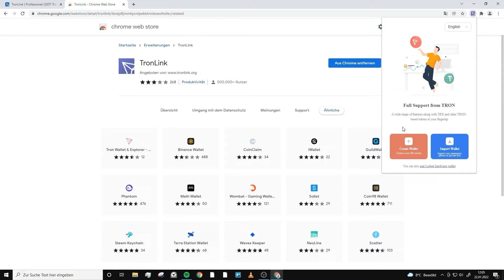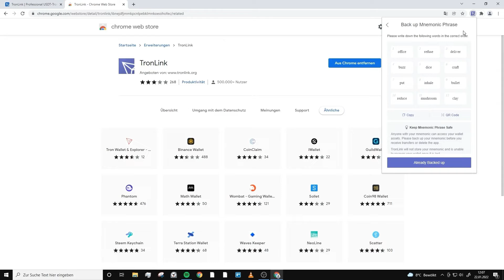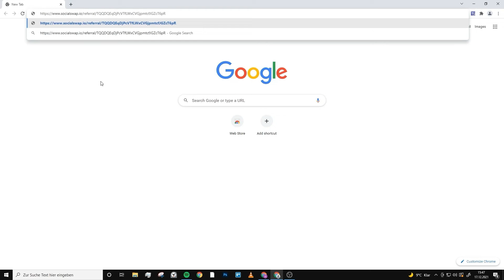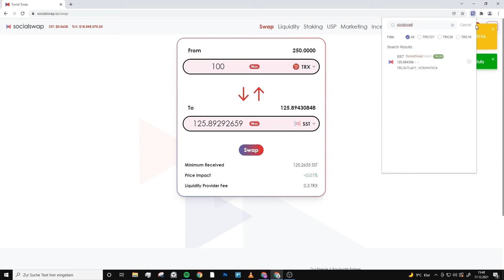Ako kúpiť a vsadiť SST I SocialSwap.io I Slovenský